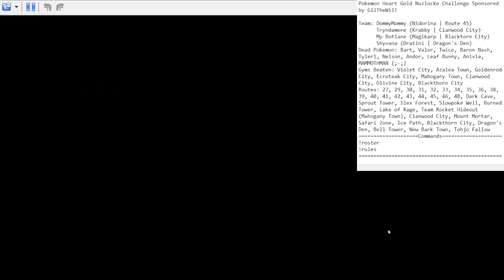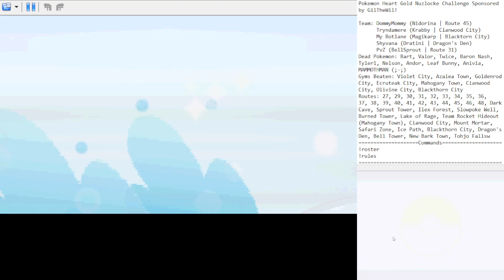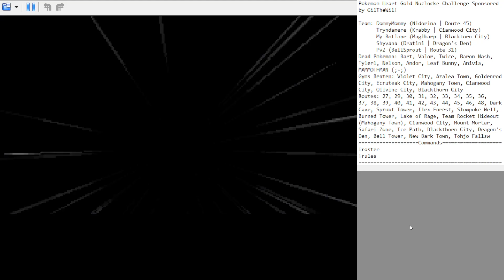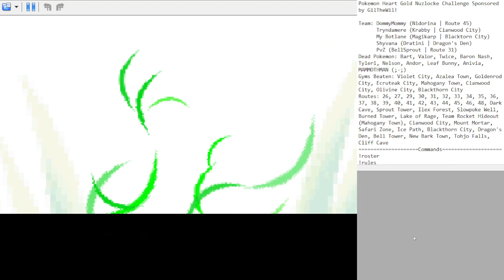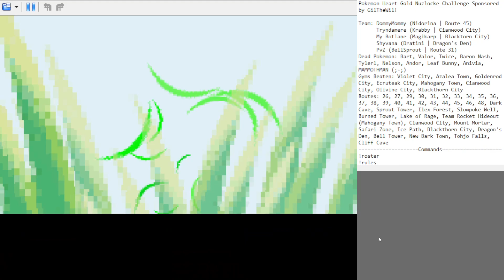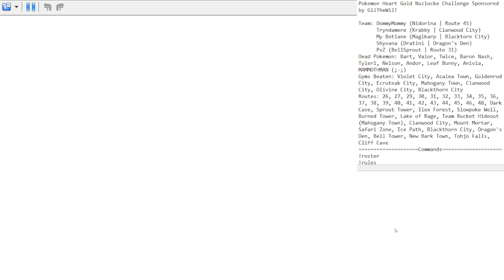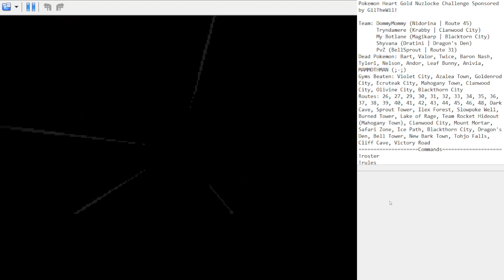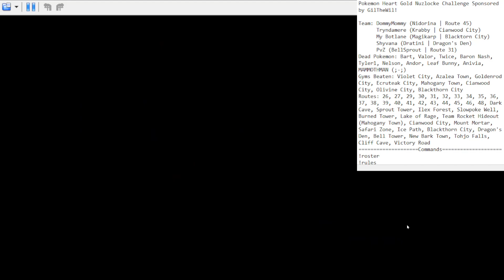Pokemon HG Nuzlocke | Shyvana, My Botlane, and PvZ Training Part 1